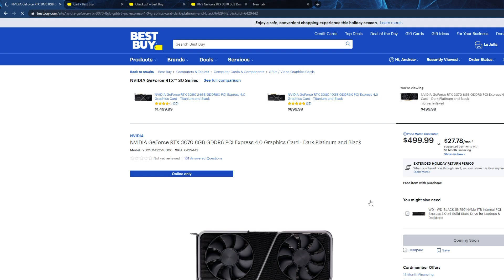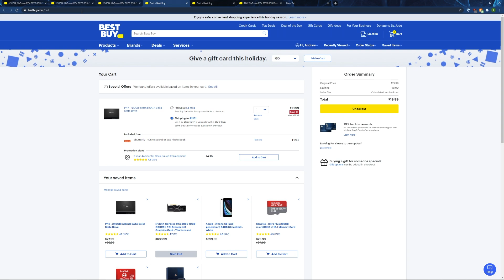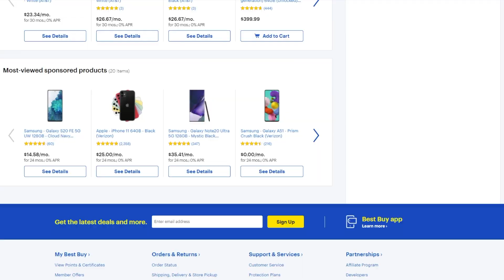My RTX 3070 Launch Day Experience